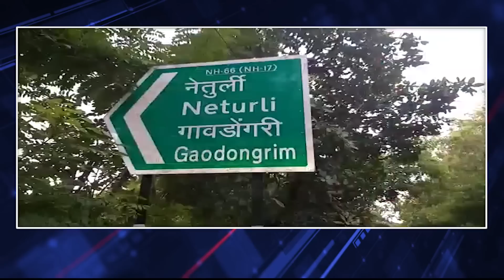WATCH: Heavy Fines overshadow Fallen Truck at Canacona